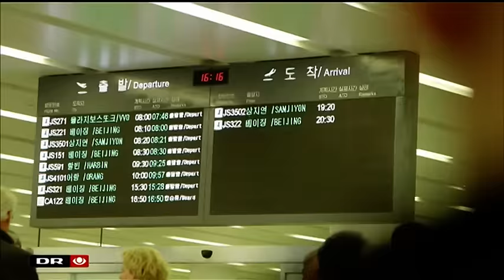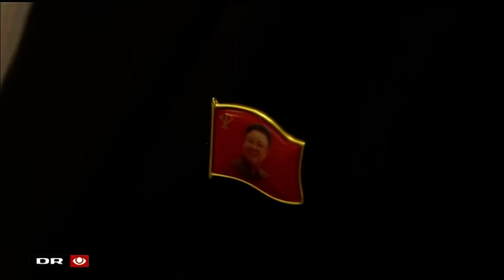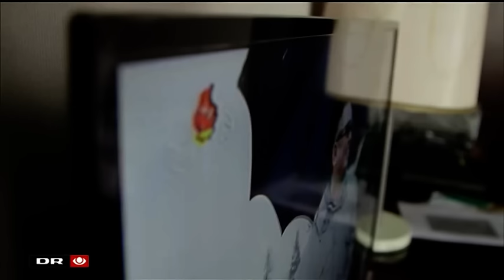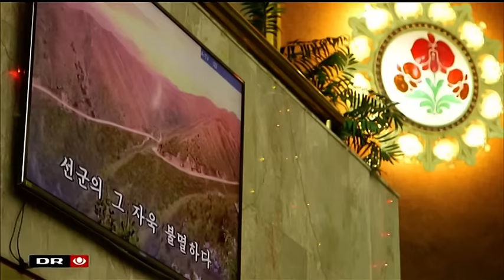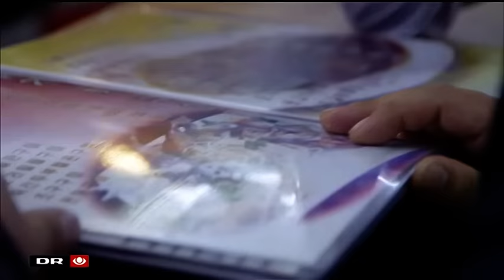Nordkorea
Philip Khokhar
21Søndag
Korrespondentkogebogen